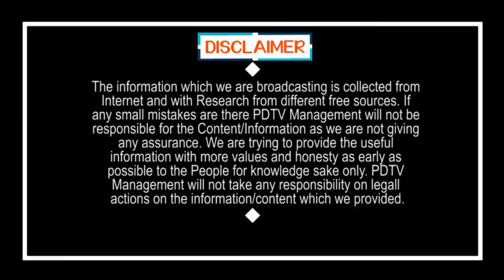Public Talk On Municipal Elections | Chandrababu | Ys Jagan | ప్రపంచ౦ లోనే నువ్వు అవినీతిలో నెం. 1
ప్రపంచ౦ లోనే నువ్వు అవినీతిలో నెం. 1